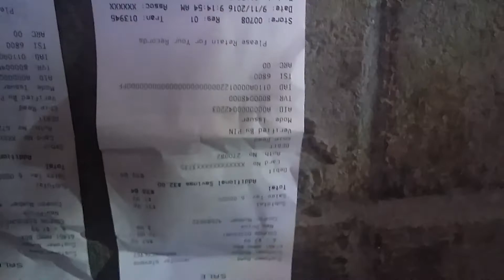Ammo box deal 9/22/2016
Deal on harbor freight ammo boxes